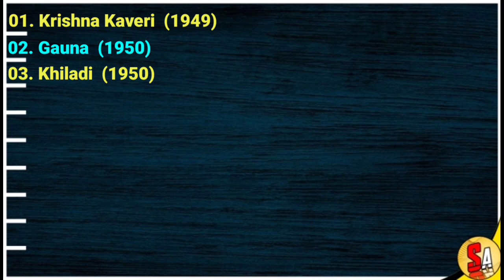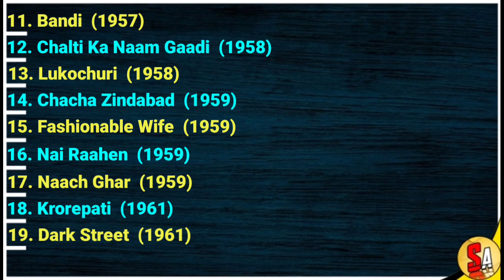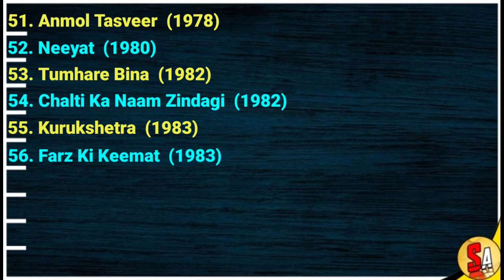Anoop Kumar | Bollywood Films Veteran Actor | All Movies List